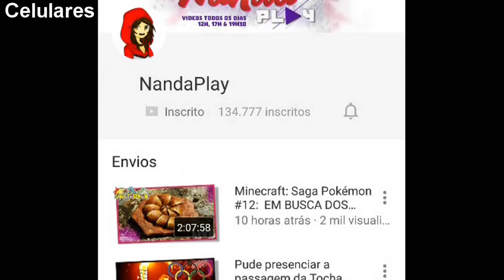SurvivalCraft 2 #17: PINTANDO O CELEIRO! FICOU LINDO!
SurvivalCraft 2 é um jogo de sobrevivência estilo Minecraft que o personagem foi abandonado , assim tendo que craftar e sobreviver em um mundo de blocos quadrados. É o segundo jogo criado para Android / IOS e é super daora!
PINTANDO O CELEIRO! FICOU LINDO!